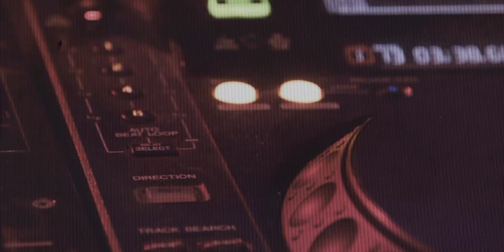Pacha Elai Song Whatsapp Status | A Yuvan Vibe | Pradeep Ranganathan | Love Today 🔥❤️